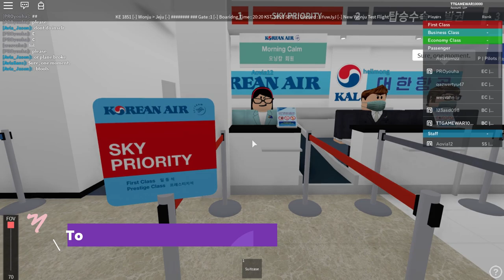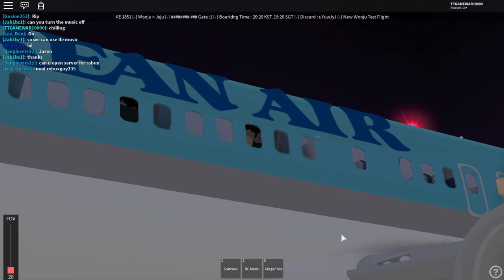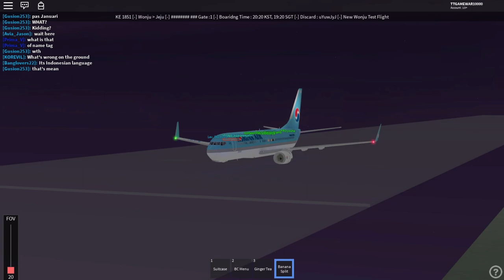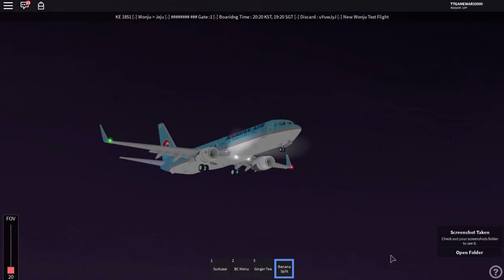New Airport, New Flight [RBLX] Korean Air Boeing 737-800 Flight|RoAviation Reviews Episode 27 ✈🌟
This time, I have been planning to make Episode 25 with Korean Air again, since they open a new airport in Wonju. It is amazing to see the aviation market opens in South Korea, also the airline still impressed me. Last time before new years eve a 737 got blown out of the skies due to admin abusing which is hard but I do understand the hardship of restructuring the airline. I really like the Korean Air livery and it's amazing. Since now we are just 5 episodes away from 30.

IMPORTANT NEWS
Vietnam Airlines Trip Report for Melbourne to Ho Chi Minh City is canceled for Tom's Aviation due to Coronavirus, I cannot fly domestic or international sadly, but we're not dropping our hopes for June 30th.

Chinese Tea Orchid Remix (Extended) by Yooh
Caliber by Kolkian
Circles by Lensko (NCS)
Summit by Creo